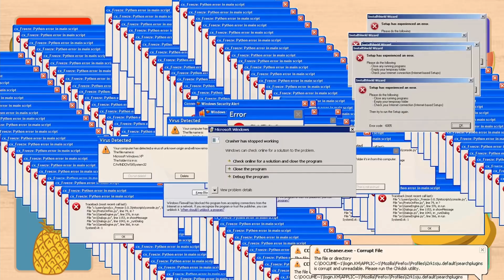WHAT THE FRUIT? TRY TO Guess!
Guess : Melon, Watermelon, Apple , Banana , Mango , Pineapple